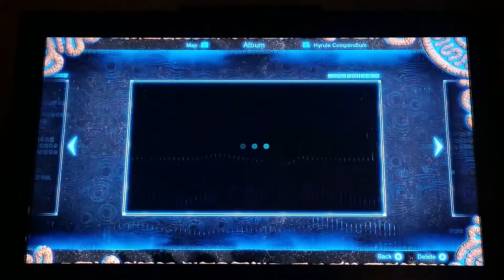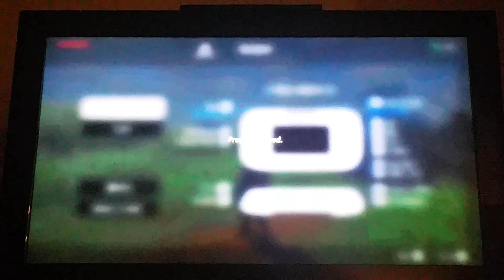Legend of Zelda Breath Of The Wild Ep. 50: Mountain Positions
The most helpful part of remembering things